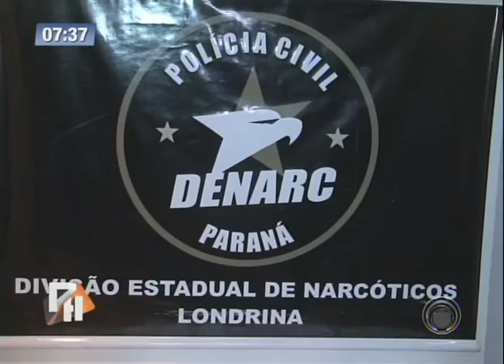Denarc apreende mais de 200 kg de maconha em caminhão de frigorífico